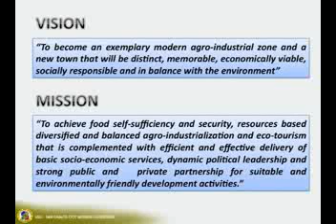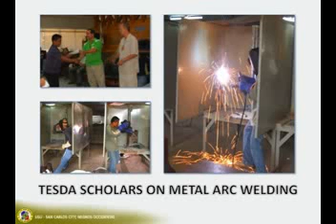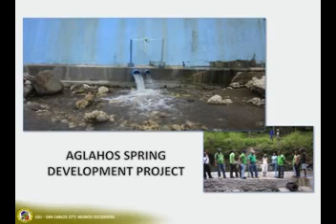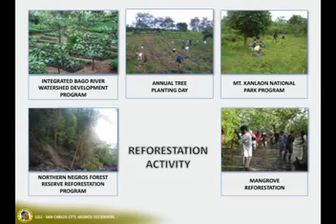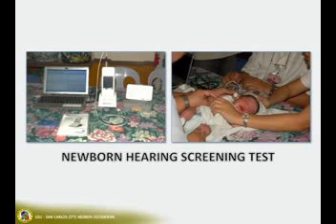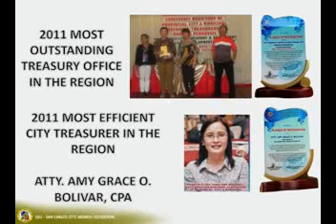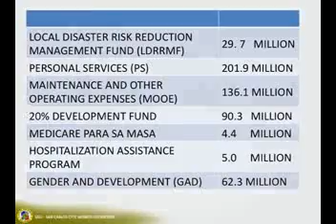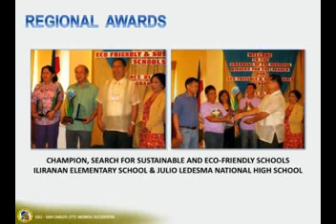State of the City Address (SOCA) of Mayor Gerardo P. Valmayor Jr.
SOCA of Mayor Ginggo Valmayor Jr. of San Carlos City, Negros Occidental, Philippines last January 24, 2013